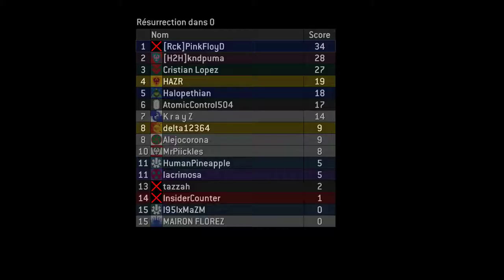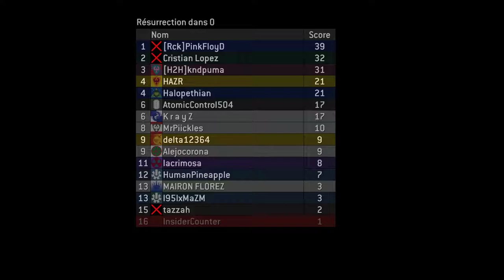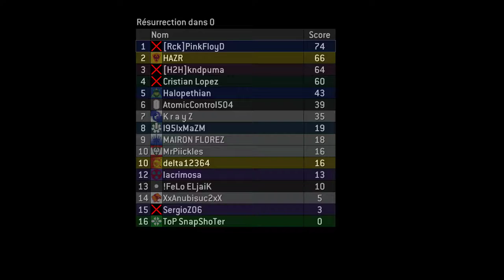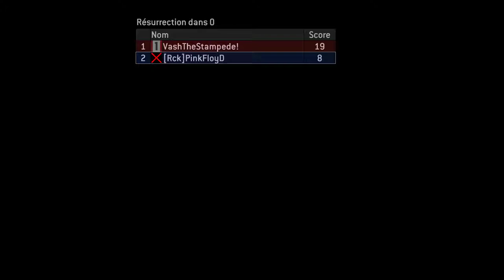Halo 2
GPU: GeForce GTX 1060 6GB
CPU: Intel(R) Core(TM) i7-6700 CPU @ 3.40GHz
Memoria: 16 GB RAM (15.93 GB RAM libre)
Resolución actual: 1920 x 1080, 60Hz
Sistema operativo: